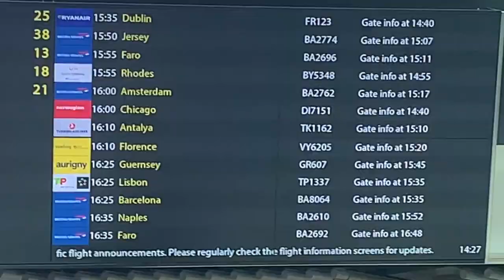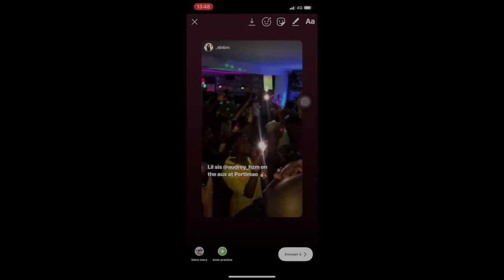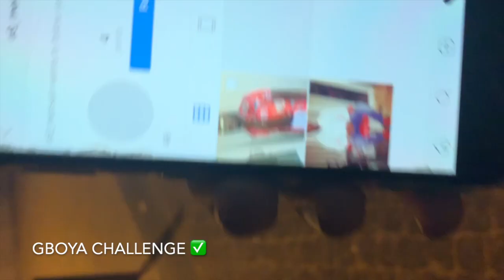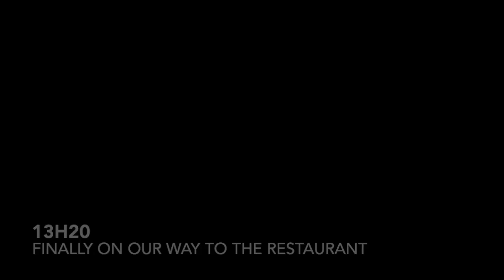Afronation 2019 WO WO WOOO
AFRONATION WO WO WOOO
If you know you know. Basically just my friends and I's nonsense during those 5days. This festival was just to show the world "what black love is actually about" and how proud you can be to say that you are from Africa.
Hope you will enjoy watching xx